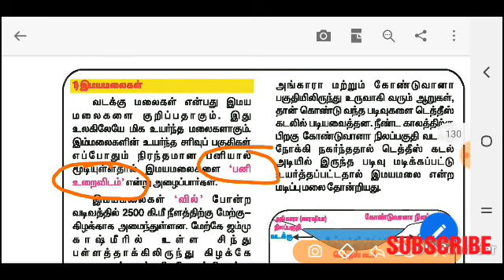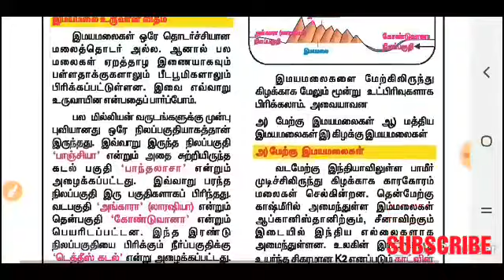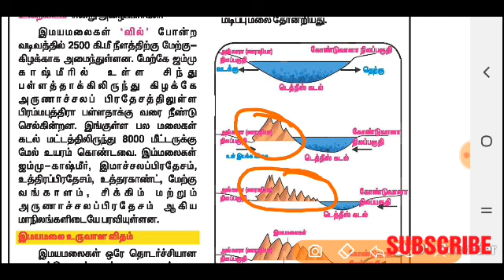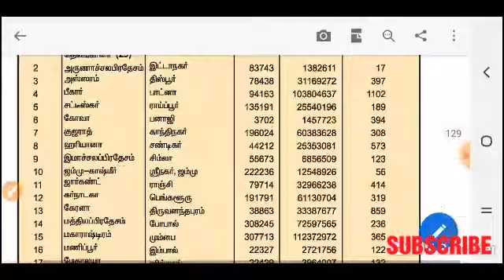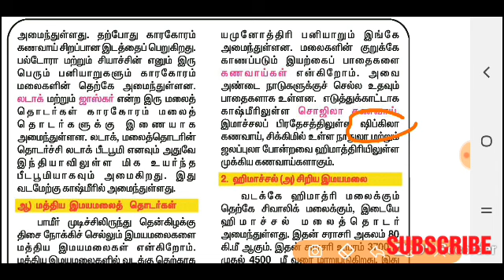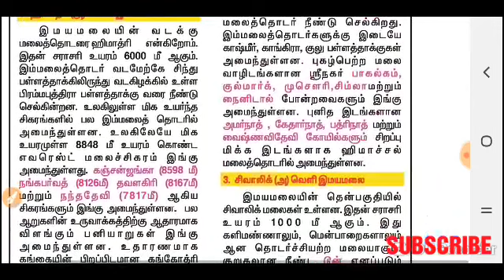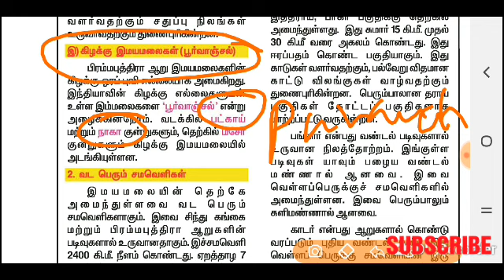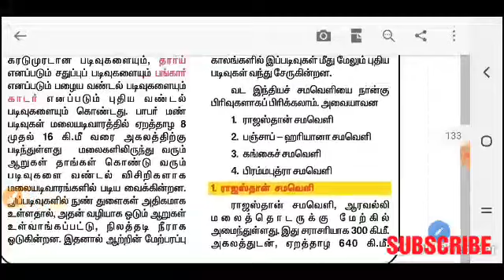இயல் பத்தாம் வகுப்பு பகுதி 2 10TH GEOGRAPHY TNPSC GROUP 2 INTERVIEW